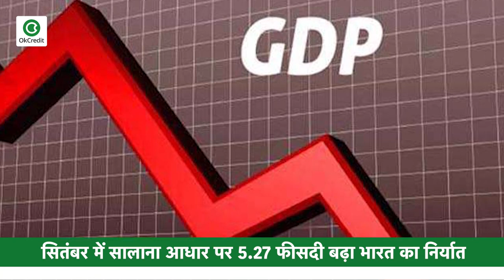2 करोड़ तक के लोन पर चक्रवृद्धि ब्याज नहीं | देखें दिन भर की सभी बड़ी ख़बरें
- चालू वित्त वर्ष में देश की GDP के 13 फीसदी पर पहुंच सकता है राजकोषीय घाटा
- भारत का निर्यात सितंबर में सालाना आधार पर 5.27 फीसदी बढ़ा
- सोयाबीन और रिफाइंड सोया तेल वायदा कीमतों में तेजी, धनिया भी मजबूत
- 2 करोड़ तक के लोन पर सरकार ने दी बड़ी राहत, इनको होगा बड़ा फायदा